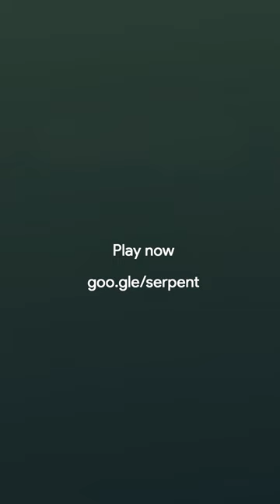Presenting The Descent of the Serpent, a new game to explore the legends of Mesoamerica